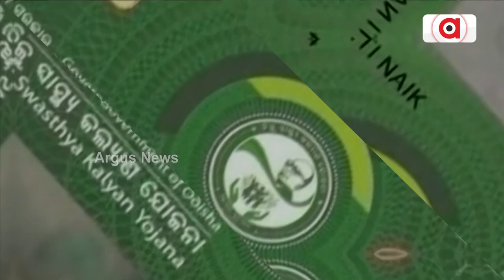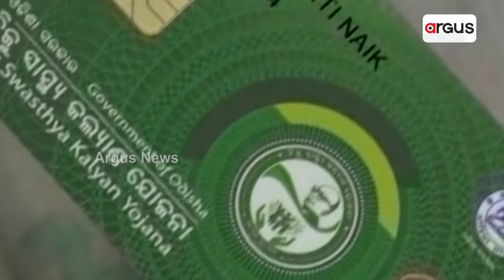Odia People Residing Outside Odisha Facing Difficulties To Get Benefits Of BSKY Cards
People are facing difficulties to reap the benefits of the BSKY cards at various hospitals in Odisha and outside.